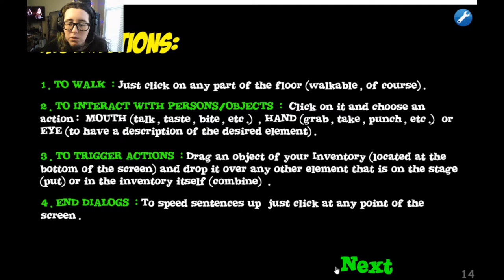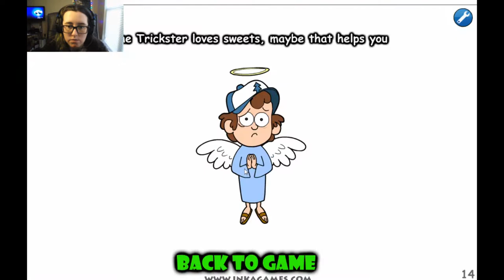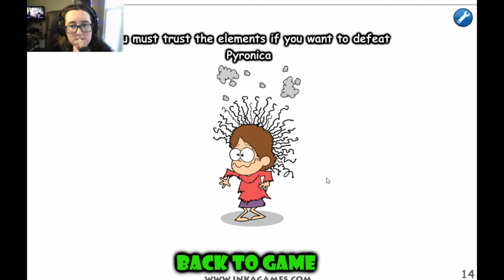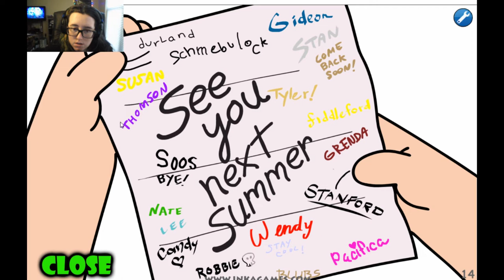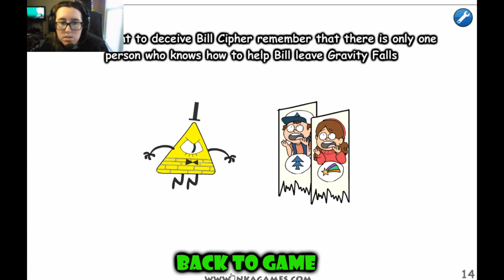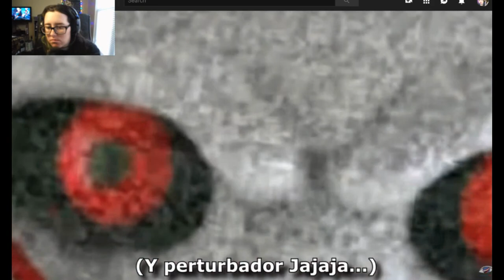Gravity Saw | Gravity Falls Saw Game (Inkagames)